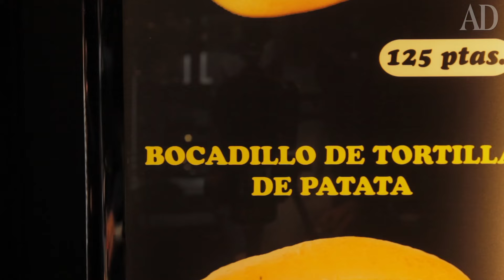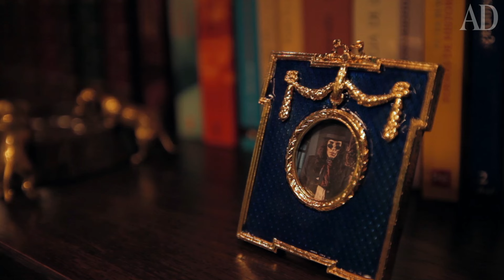Locura GENERAL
Entramos en el nuevo club privado de Mario Vaquerizo y Olvido Gara. Un espacio excéntrico y excesivo que refleja a la perfección su credo estético. Te invitamos a pasar un buen rato.